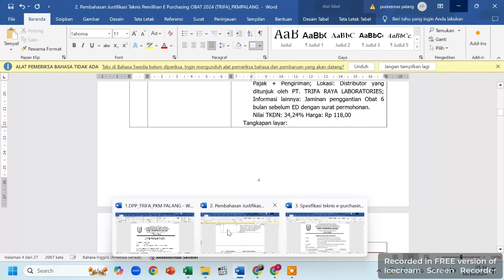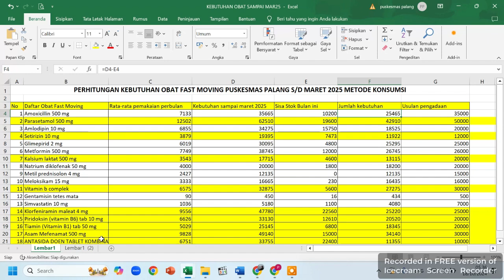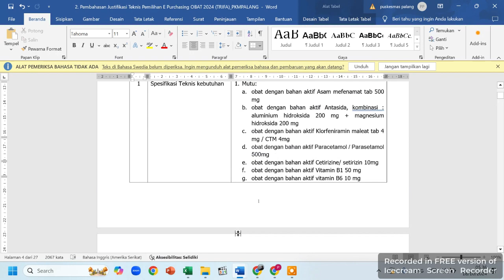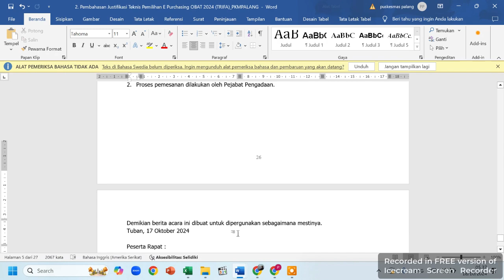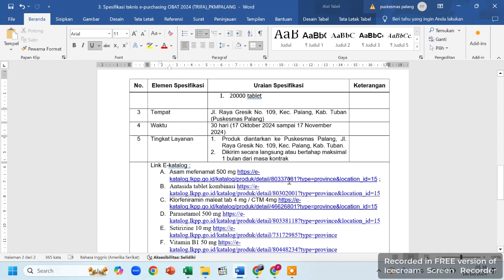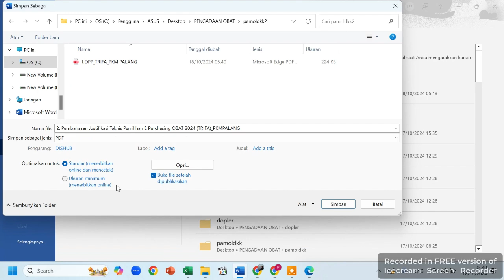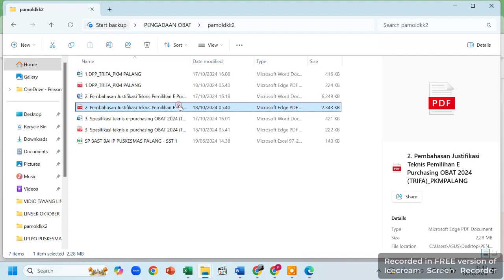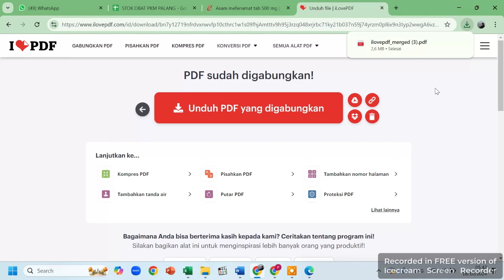Belajar perhitungan obat metode konsumsi serta pengadaan lewat E-Katalog 5.0 serta persiapan dokumen